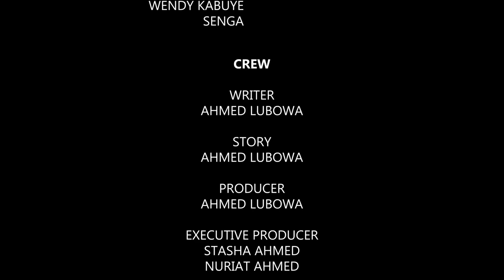Customer Care Episode 12A